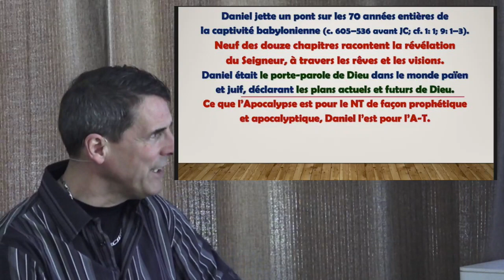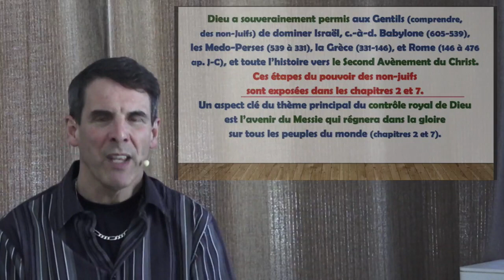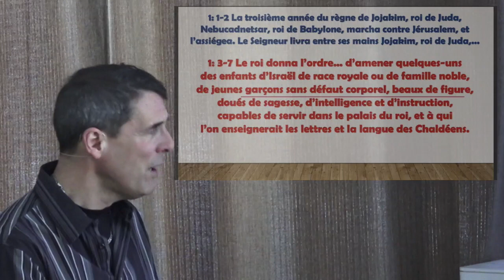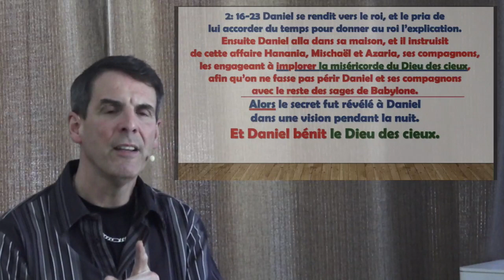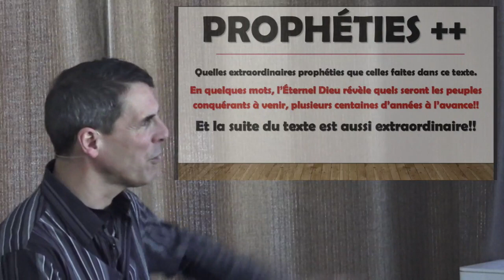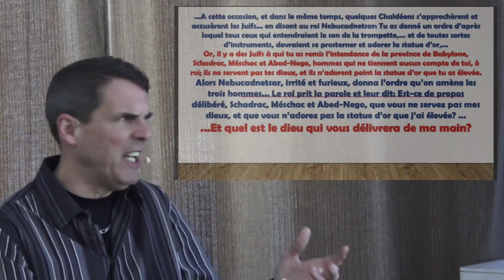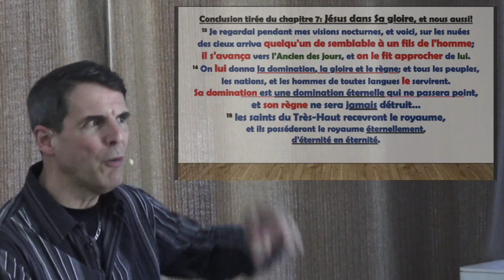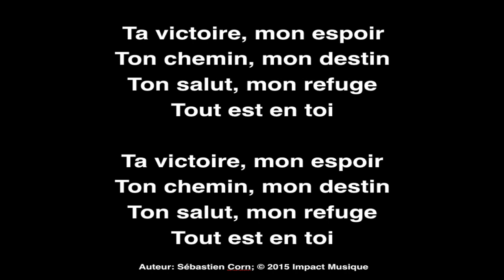Daniel, 22 mars 2020